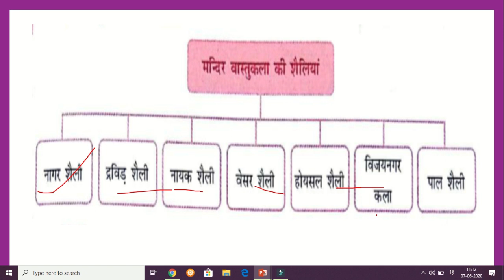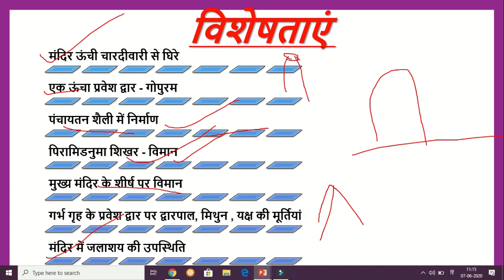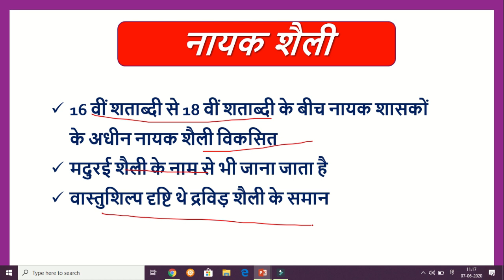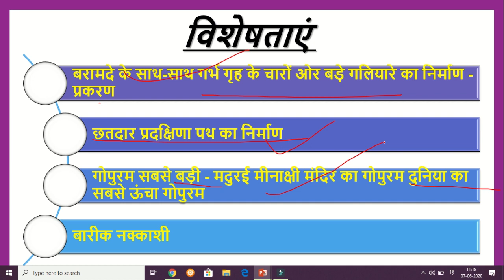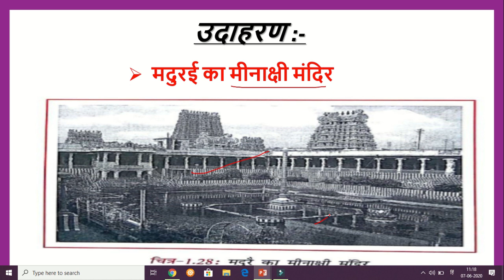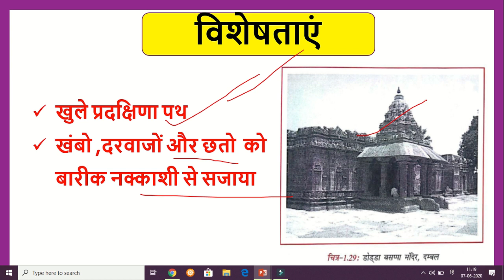मंदिर वास्तुकला की विभिन्न शैलिया |द्रविड़ ,नायक,बेसर शैली|success manch|uppsc mains |upsc|mppsc